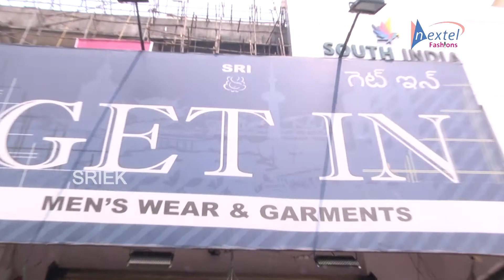Get In Men's Wear And Garments | Abids | Readymade Garment Retailers in Hyderabad | Nextel Fashions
Get In Men's Wear & Garments in Abids, Hyderabad is one of the leading businesses in the Readymade Garment Retailers in Telangana. Also known for Children Readymade Garment Retailers, Men Readymade Garment Retailers, T Shirt Retailers, Blazer Retailers, Sherwani Retailers and much more.

The Address of the Get In Men's Wear And Garments Store :

 4-1-384, Abids Main Road, Abids, Hyderabad - 500001, Opposite Grand Hotel